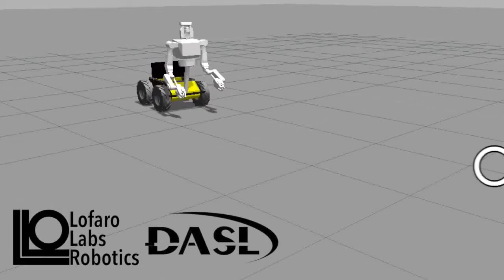Omega DRC Hubo Concept